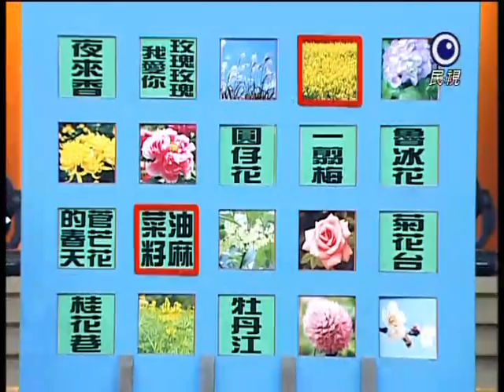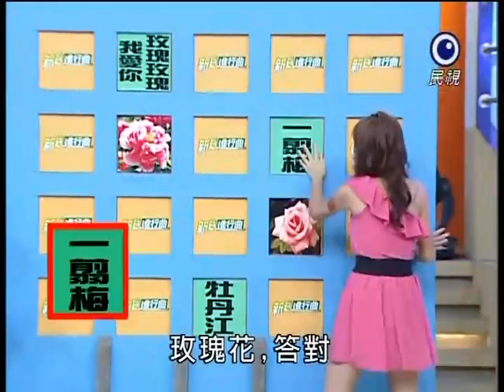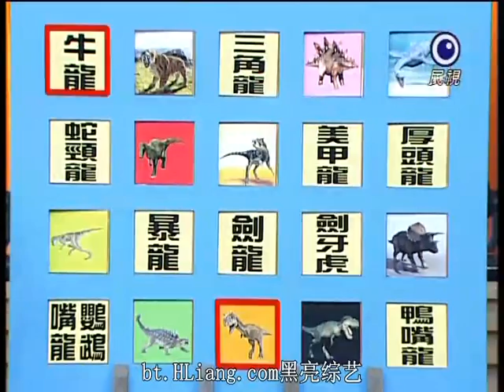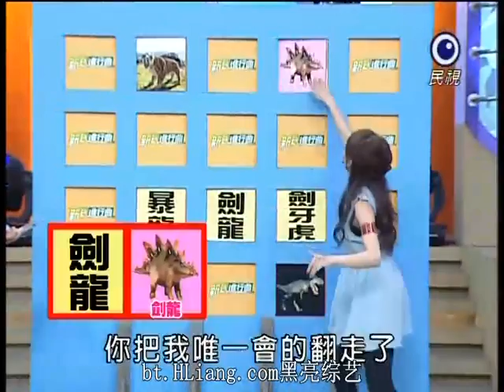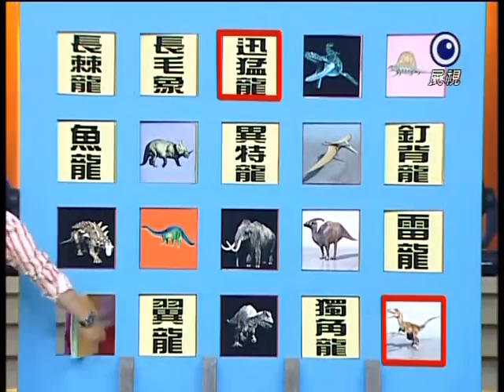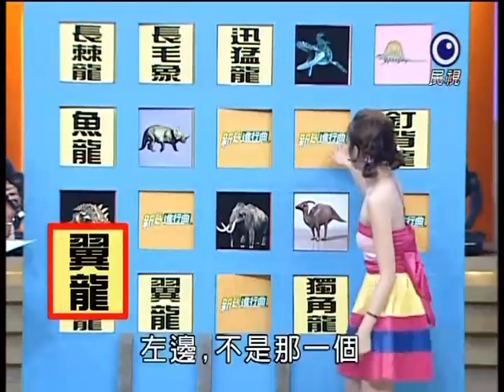[艾成] 20110815 新兵進行曲(代班主持)